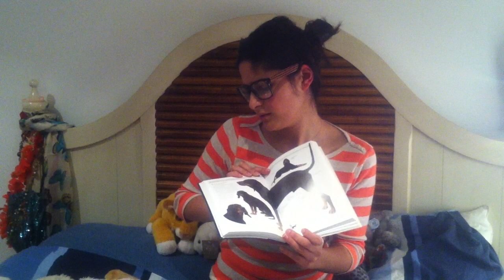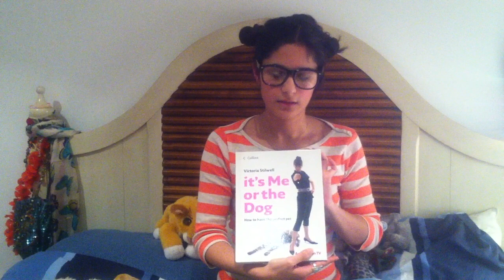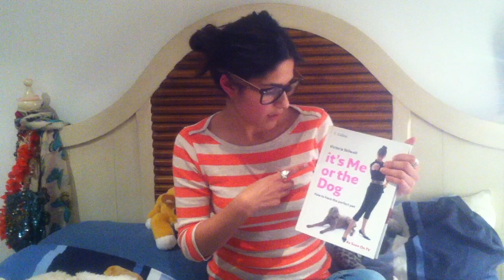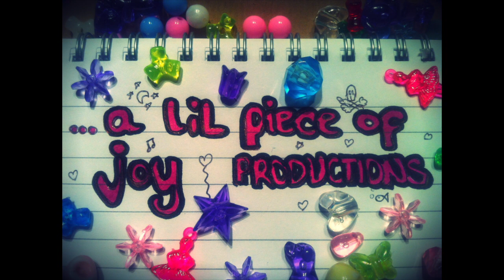Effie and Bear: A Short Film About a Girl and Her Dog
Short documentary about a girl called Effie and her boisterous yet loveable pet Rottweiler Bear.

aliljoy.com supports the responsible ownership of dogs.